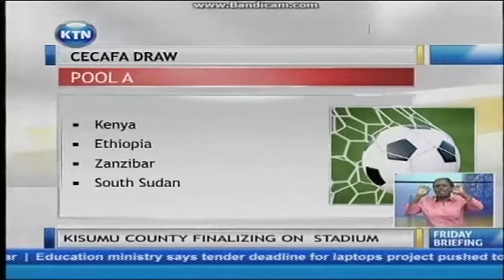All is set for CECAFA tournament as Kenya will play Ethiopia and Zanzibar